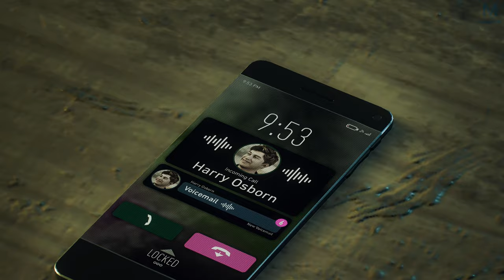Spider-Man 2 : La mort de Spider-Man | Episode 16 | PS5 4K